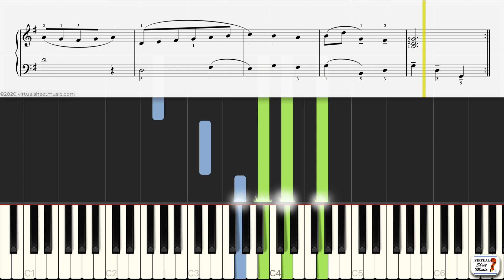Minuet in G - Johann Sebastian Bach - Piano Practice Video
The easiest way to learn the popular Minuet in G by Bach and at the same time learn to read music!

This is a very easy arrangement version for piano solo.

Find the high-quality sheet music, audio Mp3, and MIDI files as well as interactive sheet music on VSM at:

Practice with this very same video on VSM by using our exclusive interactive player, which allows you to slow down or speed up the music, set up loops, and more:

The perfect tool to practice and learn to read music at the same time!